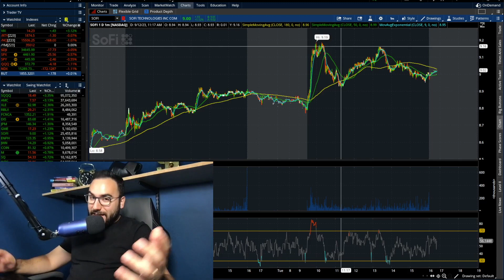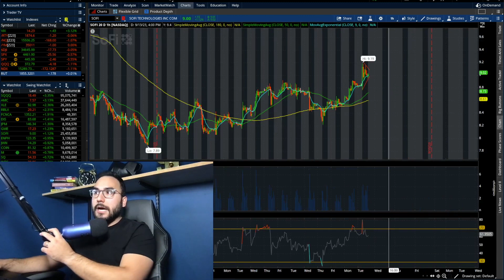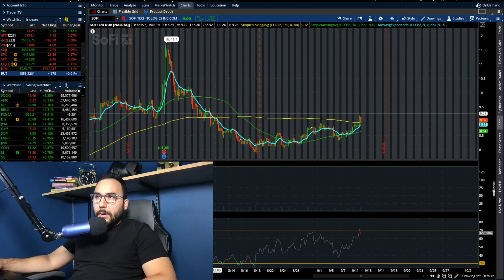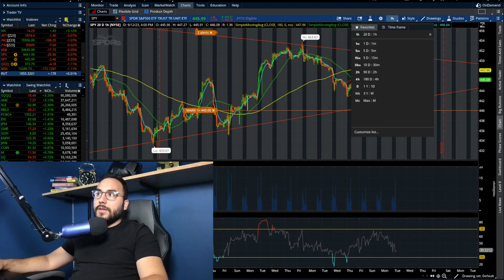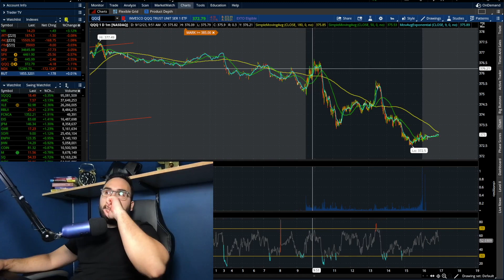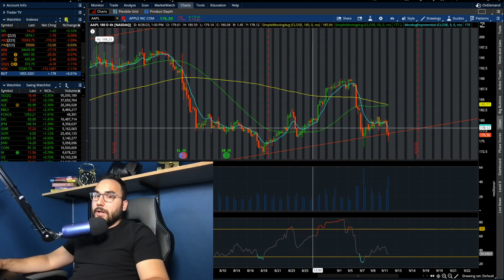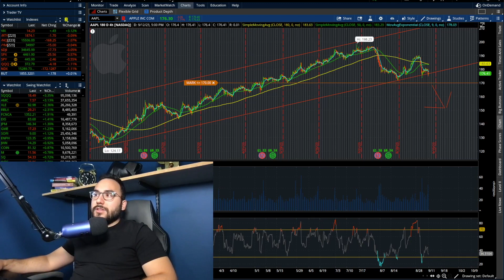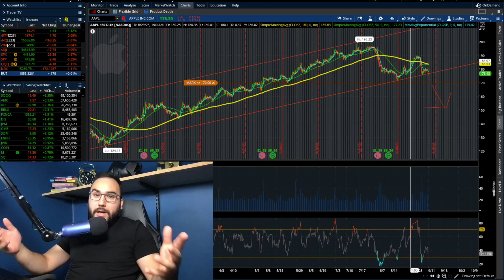MASSIVE MOVE COMING FOR SOFI STOCK!?🤑